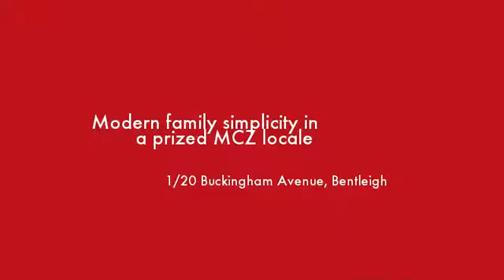1/20 Buckingham Avenue Bentleigh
Instavid for 1/20 Buckingham Avenue, Bentleigh